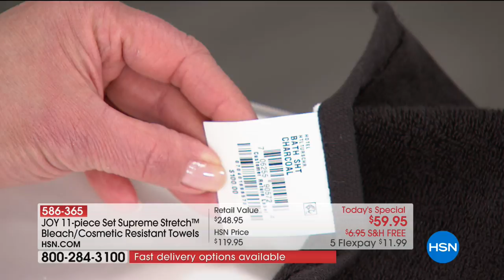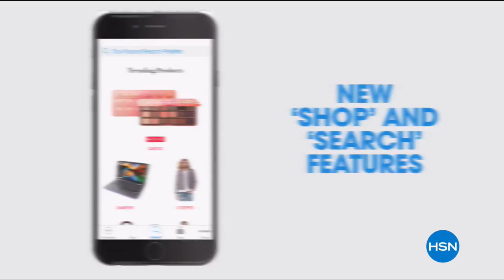HSN | Joyful Discoveries with Joy Mangano 04.21.2018 - 05 AM